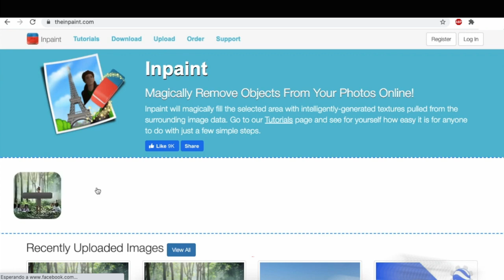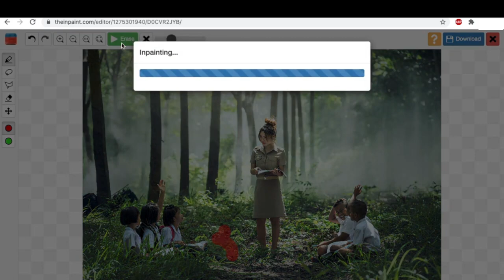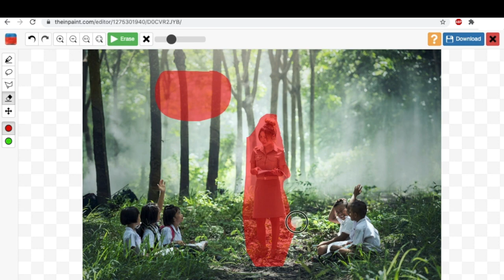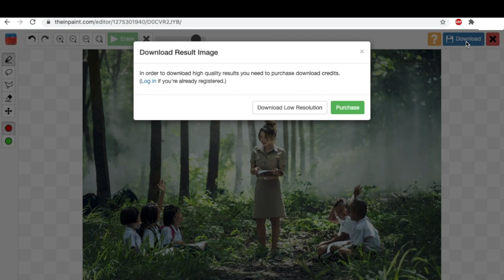🥇como puedo BORRAR OBJETOS y PERSONAS de una FOTO ✅ como ELIMINAR objetos FACILMENTE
Podrás borrar objetos y personas de una foto, en pocas palabras, cualquier cosas que quieras quitar de tus fotografías rápido y fácil 👍👍👍

Nuestro canal de YouTube tiene otros videos similares sobre como eliminar objetos fácilmente, eliminar personas de una foto y borrar gente de las fotos ... Échales un vistazo: